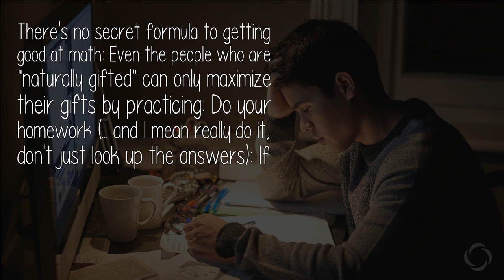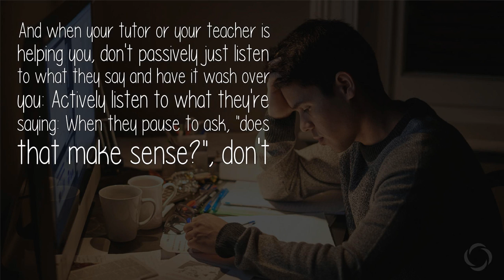What Would Be The Most Efficient Way To Study For A Maths Quiz?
It's hard to give relevant examples since I don't know what class you're taking in particular, but suppose it's something like algebra: On a given quiz, you might be asked to solve an expression for x, you might be asked